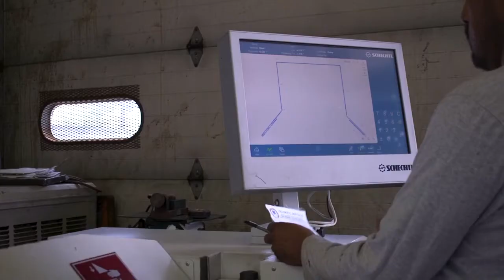TAB Member Beth Gloss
Beth is the owner of United Materials in Denver, Colorado, and she's been a TAB Member since 2013. After a tough year, Beth decided to give TAB a try, and she hasn't looked back. Beth shared that she expected a lot from her Board, and she got even more than what she expected!